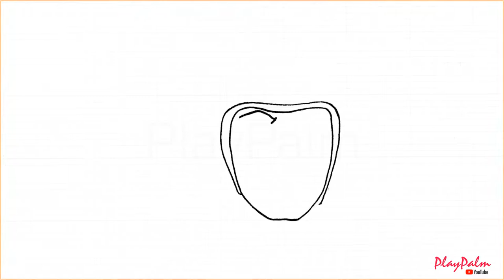Buck Rogers Drawing | How to draw Buck Rogers